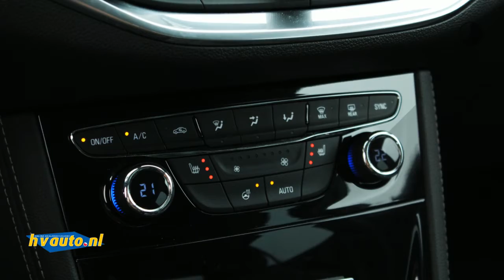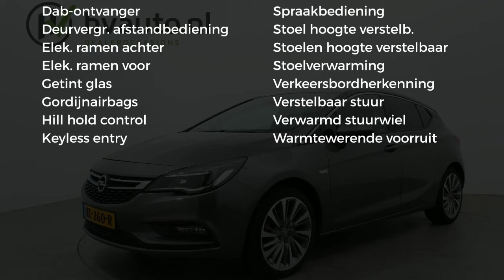Opel Astra 1.6 CDTI 136PK INNOVATION AUT. | Leder pakket | Navi | Trekhaak